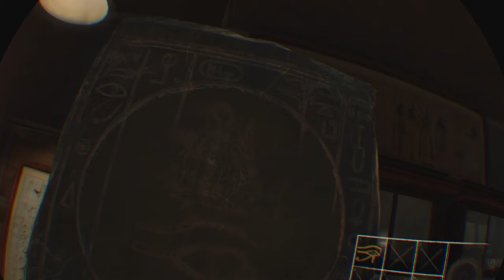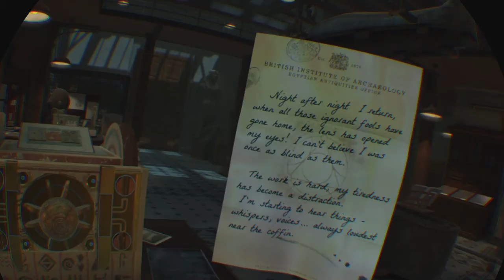The Room VR_20200421105559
Vr lockdown part 2